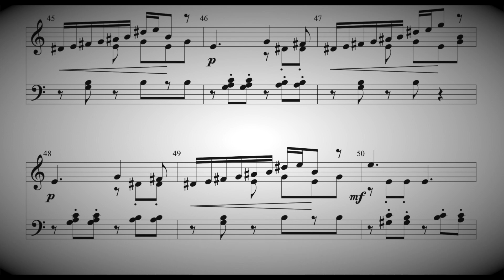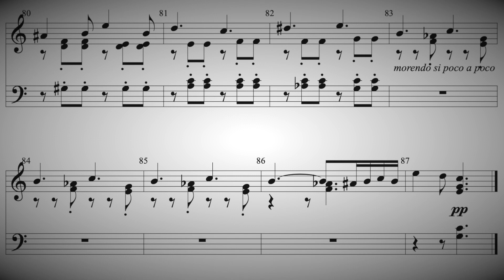Tchaikovsky - The Seasons - April (Snowdrop) - arranged for Handbells by Larry Sue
Larry Sue's 2-octave arrangement of "April" - from Tchaikovsky's "The Seasons" - played by Michigan handbell duo Larry and Carla.

Find out more about Larry and Carla